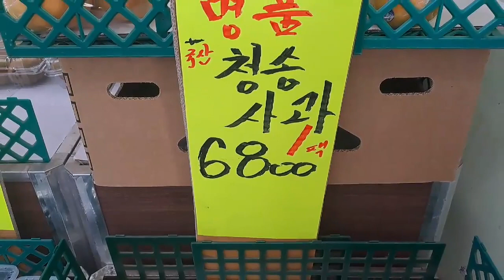과일삼촌의 여름과일 시세 가이드: 배, 사과, 감귤, 블루베리, 수박, 참외, 포도, 키위, 망고 특집!!!